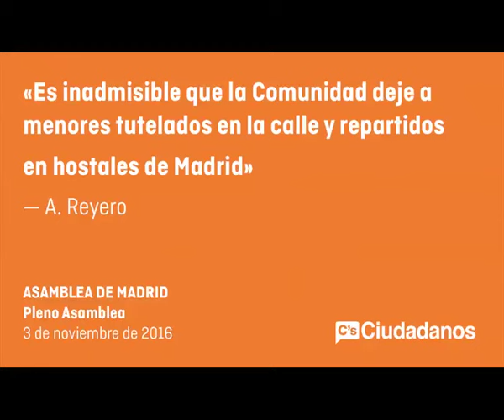Reyero "Es inadmisible que la Comunidad deje a los menores tutelados en la calle"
Alberto Reyero. Pleno Asamblea 03/11/2016. Infancia.